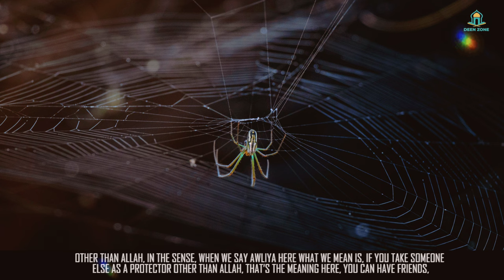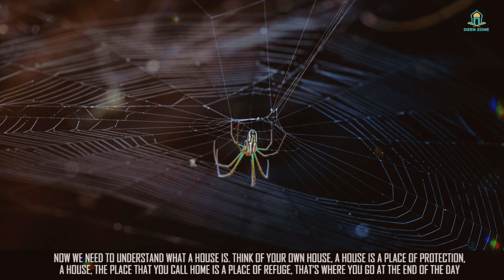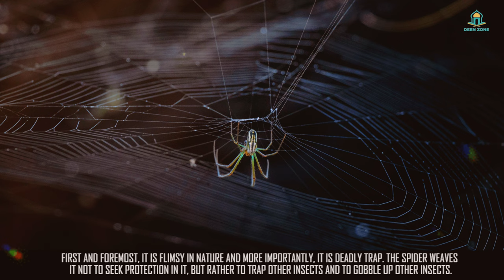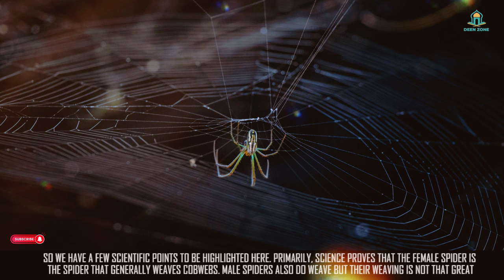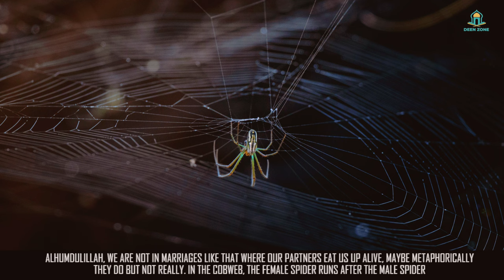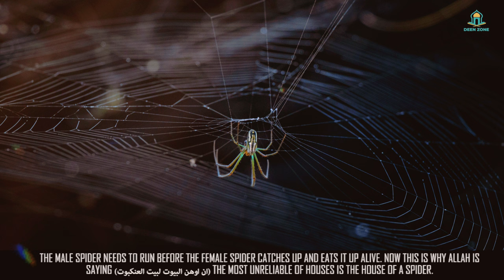SPIDER'S WEB IN THE QURAN!